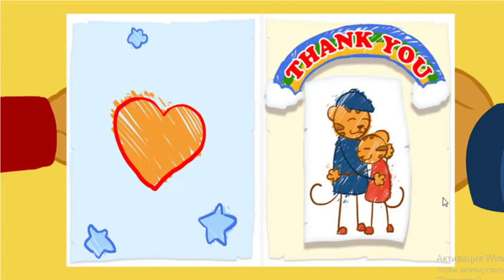Daniel Tiger's Neighborhood Spin and Sing - Daniel Tiger Game For Children